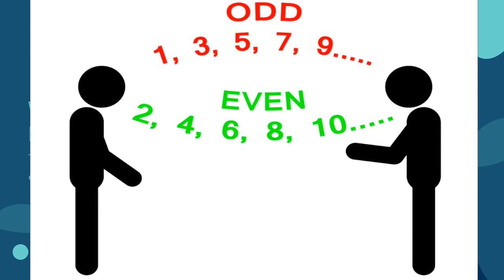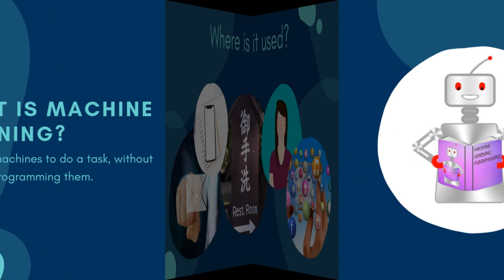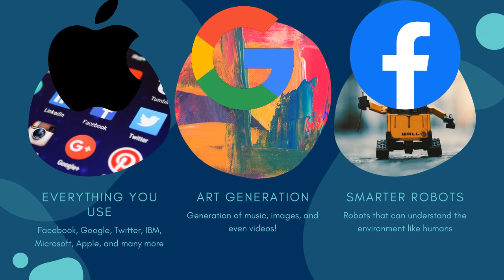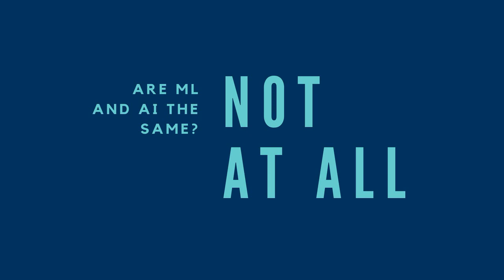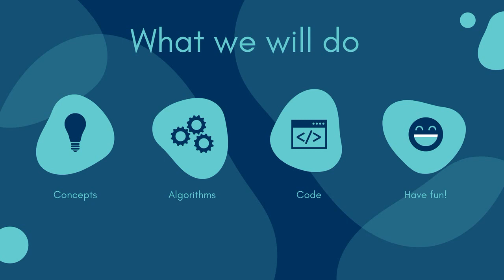Introduction To Machine Learning | Machine Learning in Nepali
Welcome to first video of MachineLearning in Nepali.
In this series we will walk you through different Machine Learning algorithms along with coding.
Hope you guys will have fun learning this.